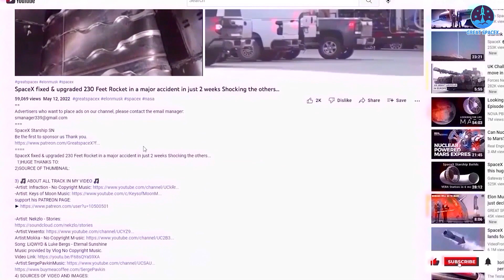SpaceX Dragon is in trouble and can't fly to ISS because of Booster damage that needs to be fixed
In wake of Crew-4, SpaceX's next astronaut launch for NASA - Crew-5 also slipped.
That means SpaceX's next Dragon passengers will need to wait a little longer to get off the ground.
The question is, what causes this delay?
And how does it affect the launch date of SpaceX and NASA?
Without any delays, let's get started in today's episode of Great SpaceX!

NASA is delaying the next commercial crew mission to the ISS by nearly a month after the Falcon 9 booster that will launch it was damaged during transport across the country for testing.
NASA announced July 21 that the Crew-5 mission is now scheduled for launch no earlier than Sept. 29, after previously being scheduled for early September. The spacecraft will transport NASA astronauts Nicole Mann and Josh Cassada, JAXA astronaut Koichi Wakata and Roscosmos cosmonaut Anna Kikina to the station.
In addition to the schedule update, NASA and SpaceX also offered details about the rocket and capsule that will fly Crew-5.
The mission will use the Dragon capsule Endurance, which also carried Crew-3 for a November 2021 launch; the capsule returned to Earth from that flight in early May. Although SpaceX routinely reflies its hardware, NASA noted that this flight will mark a new milestone; it will be the first commercial crew flight to carry four veteran Draco engines to steer the capsule, with no new so-called forward bulkhead Draco engines. According to the statement, teams are also switching out the capsule's heat shield, parachutes and pod panels.
Interestingly, the Crew-5 launch will use a new Falcon 9 booster, a relatively rare event given SpaceX’s extensive reuse of boosters. NASA said in a statement that SpaceX had to remove the rocket’s interstage — the section between the booster and upper stage — and some instrumentation after they were damaged during transport from SpaceX’s factory in Hawthorne, California, to its booster testing site in McGregor, Texas.
SpaceX performed inspections and testing of the booster to confirm the damage was limited to the interstage, work that NASA said it reviewed. The booster will now undergo regular stage testing at McGregor ahead of certification for flight.